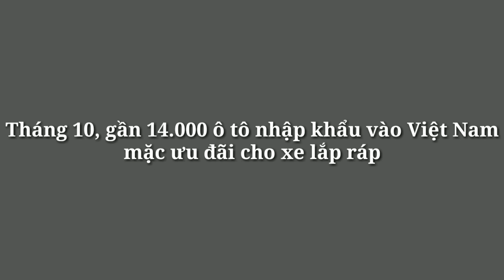Tháng 10, gần 14.000 ô tô nhập khẩu vào Việt Nam mặc ưu đãi cho xe lắp ráp_360 Xe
360 Xe_Trong tháng 10/2020, ô tô nhập khẩu nguyên chiếc các loại vào Việt Nam tăng mạnh, đạt 13.653 chiếc với tổng giá trị gần 283 triệu USD.